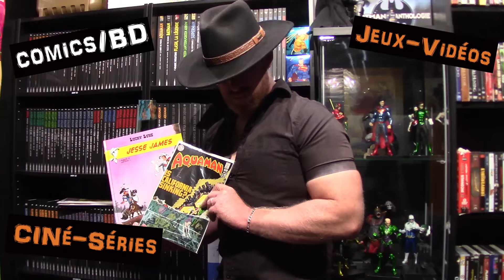LE SOUFFLE EPIQUE - "Courez à la ruine, et à la fin du monde" (Le retour du roi)...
Bienvenue dans la Black Room.
Du jeu, du ciné, du comics, de la bière, des flingues et des put... ah non, ça non...